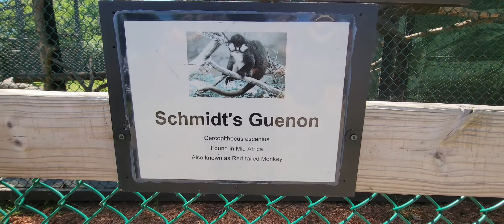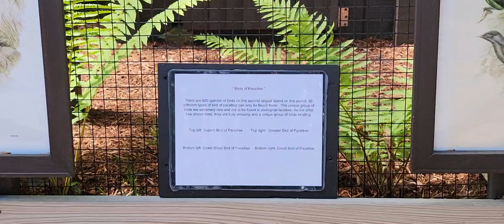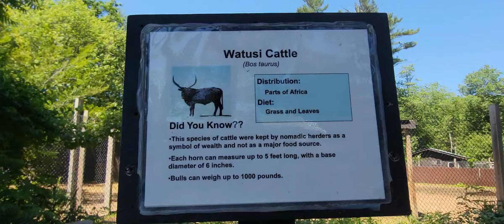Zoo adventures! Liam vs wild animals.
Enjoy watching Liam trying to feed some animals lol he was a little bit scare.